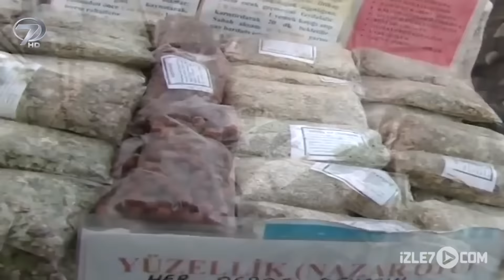Şoray Uzun Yolda 133. Bölüm | Beypazarı (Uzun Versiyon)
Şoray Uzun Yolda 133. Bölüm (Uzun Versiyon) | Beypazarı